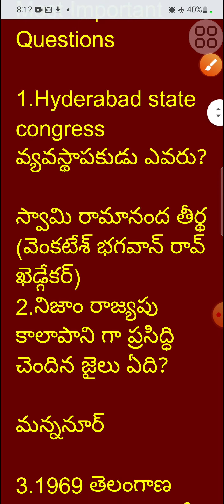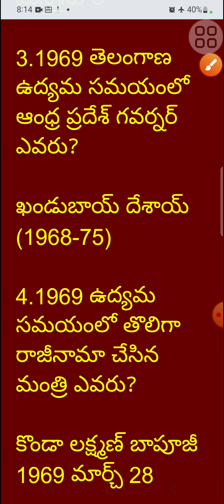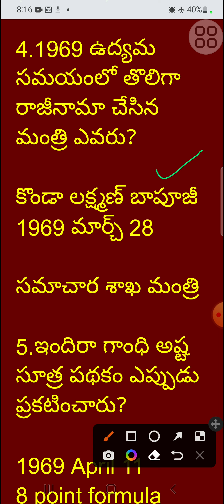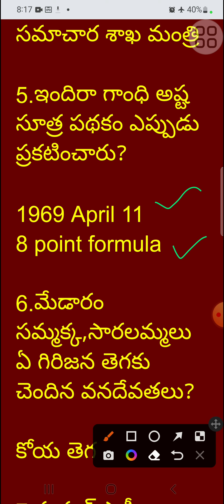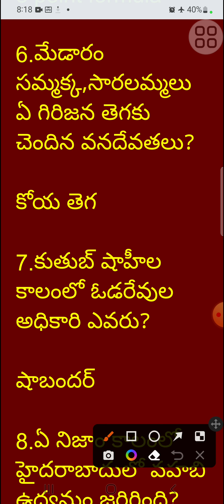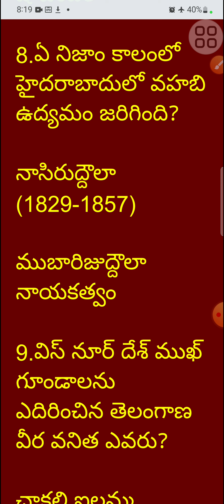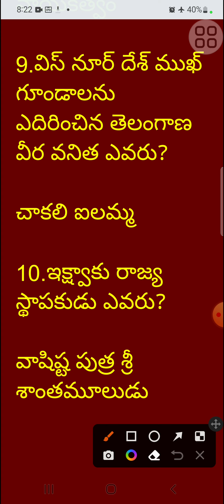TSPSC TELANGANA HISTORY MOST IMPORTANT QUESTIONS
TELANGANA HISTORY MOST IMPORTANT QUESTIONS